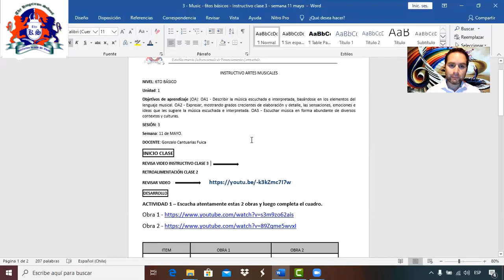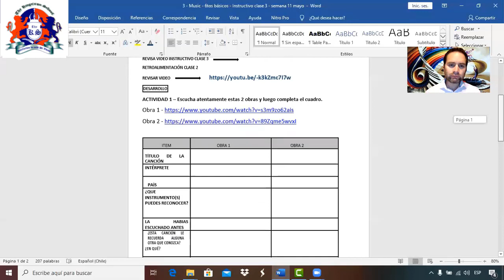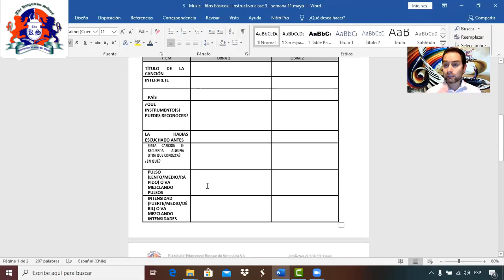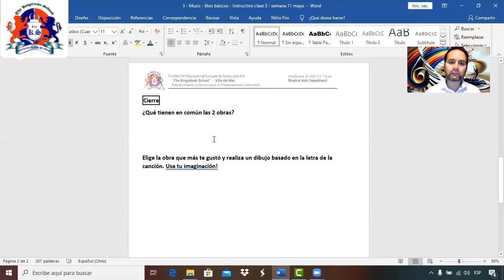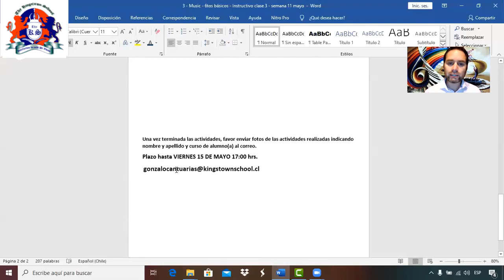Music - 6tos básicos - Instructivo clase 3 - semana 11 mayo